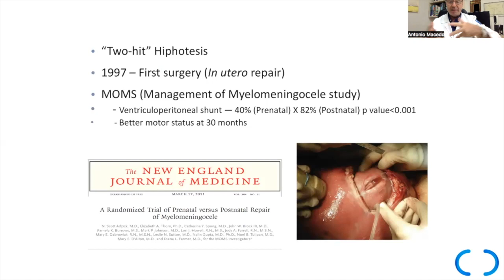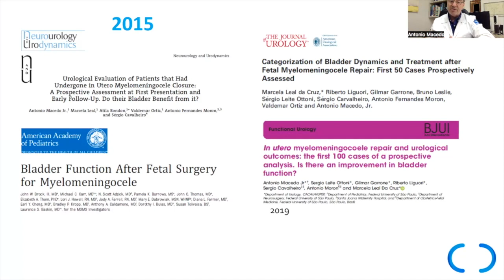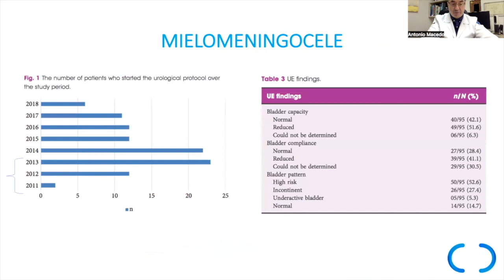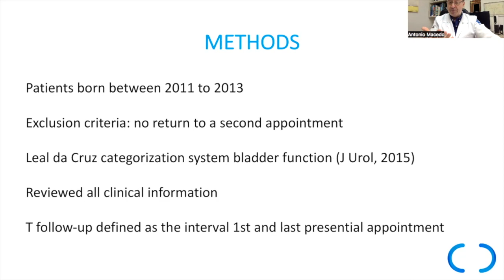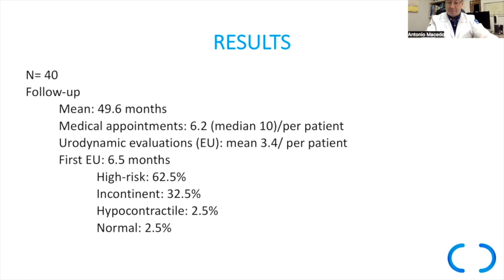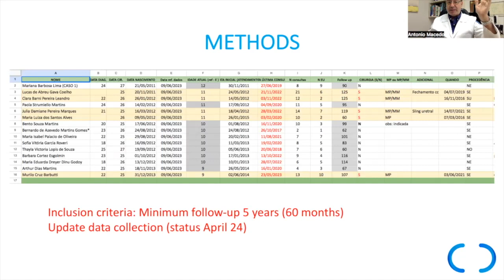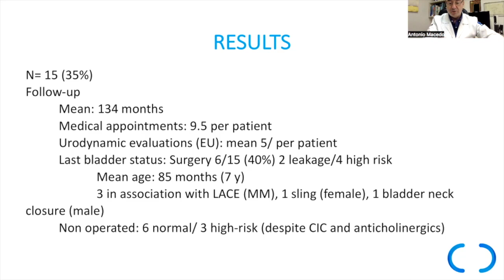MMC in utero long term urological Follow UP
We have selected from our urological MMC in utero database, only patients born between 2011 to 2013. From this initial cohort, we have assessed only patients with minimum 60 months of active follow-up. The final population was formed by 15 patients with mean follow-up of 134 months, that to our knowledge is the data with longest FU in this population.
Already preparing the paper!